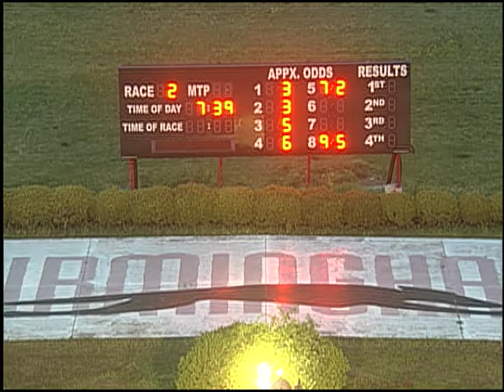04/30/19 Evening Race #2